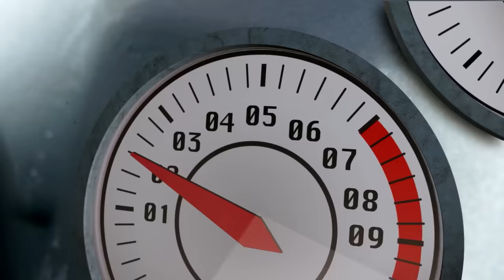ULTIMATE DINO DEMOLITION | Hot Wheels City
Draven lets Dinosaurs loose in Hot Wheels City and it's up to Chase and Elliot to save the day! A Triceratops, Velociraptors, and a giant T-Rex all wreak havoc on the city, but they're no match for the dynamic duo.

Meet the Nemesis:
Scorpion Sting
A striking new nemesis— a giant scorpion! Team your Hot Wheels with Monster Trucks to defeat the deadly scorpion nemesis in this thrilling large track set with an awesome banked turn and booster for multiple vehicle play. It won't be easy to avoid being snapped up in the scorpion's claws or his massive stinger, but teamwork can overcome challenges never met before!

Robo Dragon
A soaring nemesis that brings out the hero within and revs up their storytelling skills. Once the Robo Dragon starts flying, its intent on breaking the bad guys out of the jail and taking over the Police Station! With only one weakness, it’s going to take speed and precision to defeat Robo Dragon!

Gorilla Rage
This fury beast will smash anything that gets in its way. Gorilla Rage is set on destroying every car in HWC City and he’s starting with the Mega Garage. Backed by his team of monster accomplices, will he destroy the city for good?

Super Ultimate Garage
A motorized elevator transports 23 cars at a time, while a menacing gorilla climbs the tower threatening cars as they ride the lift! A side-by-side-racetrack spirals from the penthouse to the ground floor with an EPIC knockout finish. A massive jet plane holds two Hot Wheels cars as it soars above the city and lands on the top floor. With a drive-up diner, lock-away police station, interactive tune up shop and car wash, there is an entire city to explore!

Ultimate Garage
With a massive double lane loop, a speedy two-car elevator, and race track through a multi-level garage, the ULTIMATE Garage is jam packed with awesome obstacles. Catch massive air and stick the landing of the epic tunnel jump. Then rev your engines and pull back the launcher to take on the biggest double lane loop in Hot Wheels City. Watch out, a Shark might pop out and devour your car!

Robo T-Rex Ultimate Garage
ULTIMATE challenge in the TALLEST Ultimate Garage so far! This enormous playset has parking for up to 100+ vehicles and a surprising Robo T-Rex nemesis looking to devour some tasty Hot Wheels!

Smashing Triceratops
A massive Triceratops is rampaging through Hot Wheels City, and it’s up to Chase & Elliot to spring into action and save the day! Watch as they slam launch Hot Wheels vehicles into the destructive dino to knock him off balance and send him crashing DOWN! But if the launch isn’t strong enough, the terrifying Triceratops keeps storming down Main Street. Can they defeat this beast before he tramples buildings?

Gator Car Wash
Crank up the adventures with a GIANT waterpark car wash and a gargantuan gator! Send cars up the elevator, take a spin through the car wash, and dive into the dunk tank for color-changing fun. But can you survive the swirling whirlpool and a creeping croc? Challenge Accepted!

Colossal Crash
Truly a show-stopping, boosted track packed with speed and high-speed action to get your cars crashing and smashing!  Double figure-eight design lets you race lots of cars at once, and ups the potential crash factor! Watch these Hot Wheels vehicles zoom through the crash zone on the ground or into the air for spectacular aerial crashes!

Burger Dash
Getting hungry? Order a hamburger at the Burger Shop! Use the french-fry themed launcher to stunt your way into the giant hamburger and out through the shop.